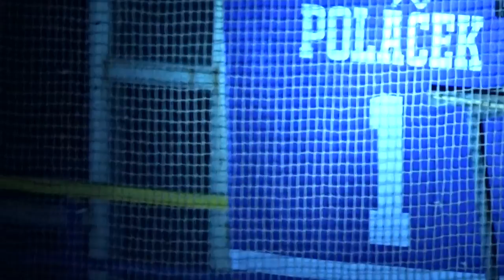Polacek Dubnica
AVCHD: /Volumes/NO NAME/PRIVATE/AVCHD/BDMV